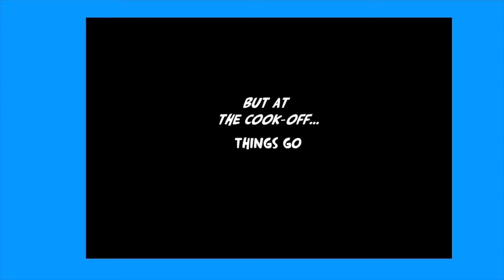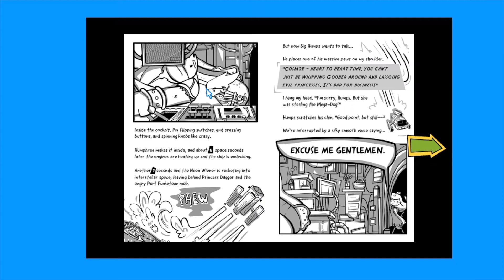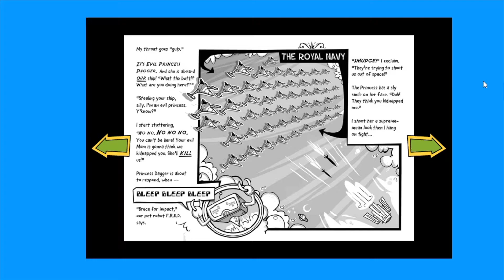Poptropica: Galactic Hot Dogs FULL Island Walkthrough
Welcome to a brand-new episode of Poptropica Islands! In today's episode, we are playing the Galactic Hot Dogs Island! It's a lot like both of the "Diary of a Wimpy Kid" and "Big Nate" Islands as this one is also adapted from a book series.

The island description reads -
From the hit graphic novel comes the zaniest Poptropica adventure yet. Hop aboard the Neon Wiener for an intergalactic voyage with Cosmoe, Humphree, and Princess Dagger!

Please have patience with me in these coming episodes and don't get too frustrated at the possibly long episodes, I will be trying to get through them at a decent pace.

This is going to be one heck of a nostalgia trip ladies and gentlemen! I haven't played this game in 6+ years and just decided to try and relive some of my childhood. I hope you all enjoy and have a little slice of nostalgia yourself!

New Poptropica Videos will be going up every Friday --to the best of my effort-- until all of the islands have been completed! I will be doing an entire island in a single video.

I realize these videos are probably going to be longer ones but I hope you will bear with me on them! I don't want to trim the video down to bare bones as I would rather you guys see everything that goes on. It is just how I like things.

With some of the older maps gone, I'm not sure how I will get around to playing those or when that will be. I believe the Developers have taken some of the older islands down in an effort to work on changing Poptropica bit-by-bit from using Adobe Flash to something else, probably HTML5. Hopefully, the old islands will be back and the current islands will be changed as well before December 2020 when Flash is said to be shutting down for good. In the meantime though, I will play what we have access to.

► Twitch (I stream every Wednesday night at 8:30P.M. EST)